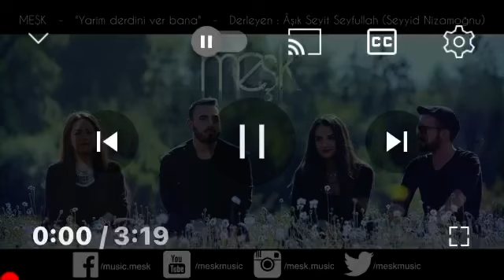Dermanın Olayım senin